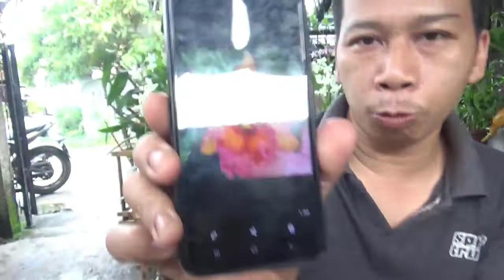Kado terindah dari kang Ajat Anggrek Cattleya berbunga indah dan Wangi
Hubungi kami :
Kang Basyir 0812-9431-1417 (WA only)

Bu Dewi 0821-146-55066 (WA only)

Kang Ajat 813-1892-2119 (WA only)